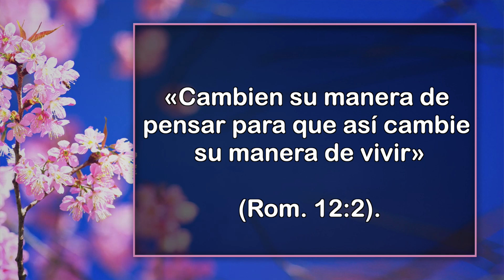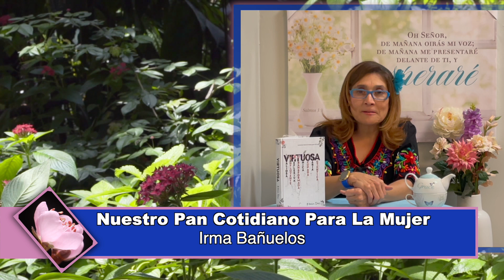Virtuosa - 8 de agosto - Del egocentrismo al otrocentrismo (principio 10)